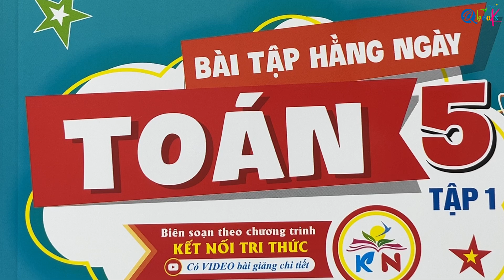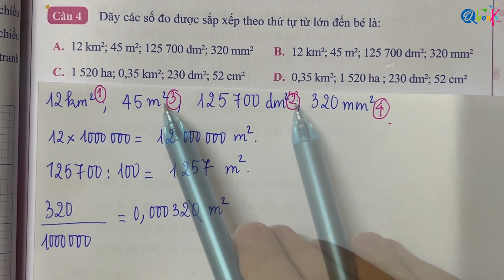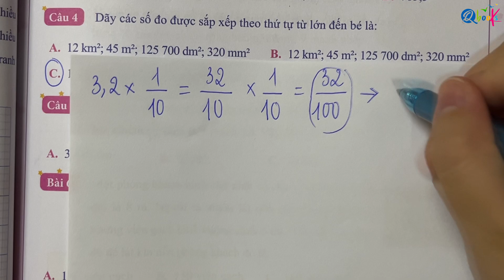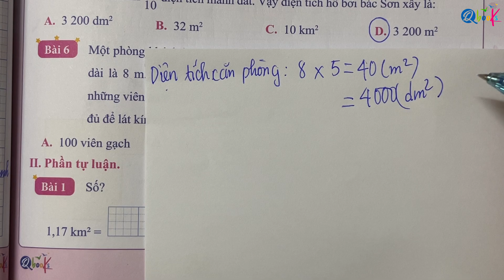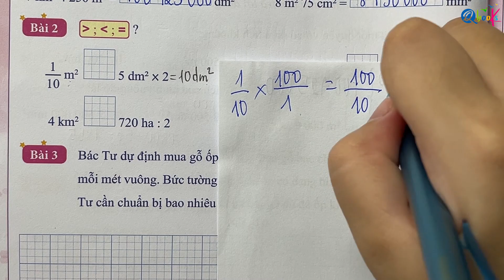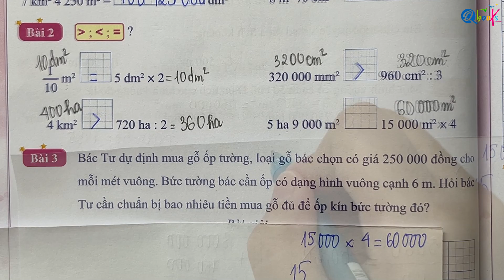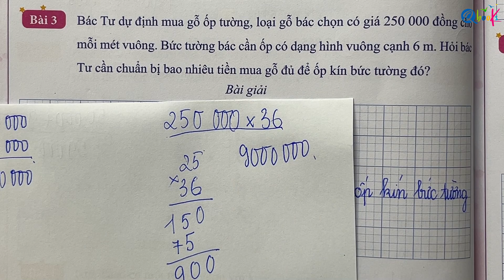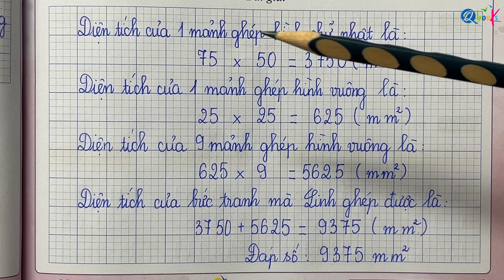BÀI 18 - LUYỆN TẬP CHUNG VỀ ĐƠN VỊ ĐO DIỆN TÍCH | Bài tập hằng ngày | TOÁN LỚP 5 | Sách Kết Nối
Thầy Quyền rất hân hạnh được giới thiệu với các bạn video "BÀI 18 - LUYỆN TẬP CHUNG VỀ ĐƠN VỊ ĐO DIỆN TÍCH | Bài tập hằng ngày | TOÁN LỚP 5 | Sách Kết Nối" do Thầy Nguyễn Văn Quyền trực tiếp biên soạn.

Là một phần của chuỗi bài giảng môn toán, Thầy Nguyễn Văn Quyền đã khéo léo kết hợp các khái niệm toán học với cuộc sống hàng ngày để mang lại trải nghiệm bổ ích và hấp dẫn cho các em học sinh lớp 5. Trong video này, Thầy Nguyễn Văn Quyền hướng dẫn từng bước làm các bài tập toán lớp 5 về nội dung LUYỆN TẬP CHUNG trong sách toán bài tập hằng ngày Toán lớp 5 Kết Nối Tri Thức Với Cuộc Sống.